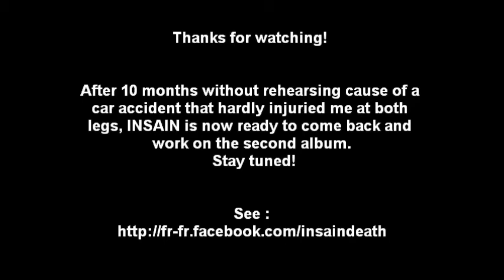Drums Test 12/09/2012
Video test of me playing drums at home, on Titi's Roland TD9. I use my new Axis Double Longboard !!

More videos to come later...